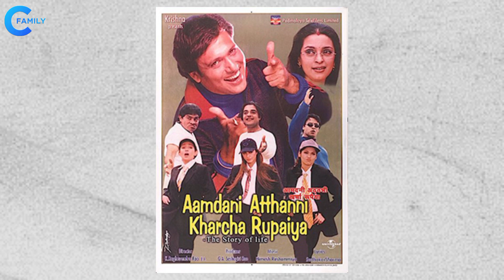Comedian Raju Srivastav With His Wife, Daughter, and Son | Father, Mother, Brother, Sister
Comedy King Raju Srivastav With His Wife, Daughter, and Son | Father, Mother, Brother, Sister, Biography

Comedian Raju Srivastav Family